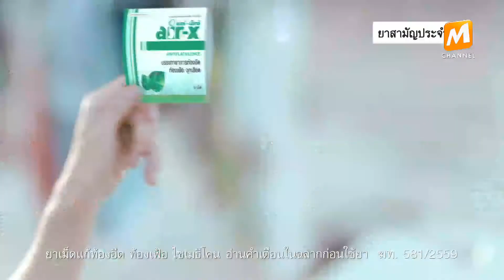Spot Air X รสจัด 15sec 20 7 61